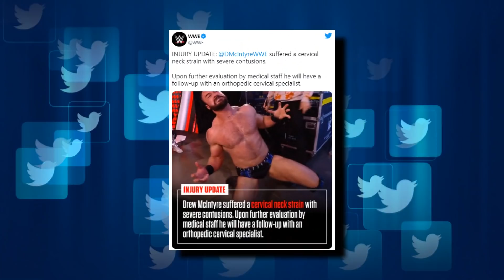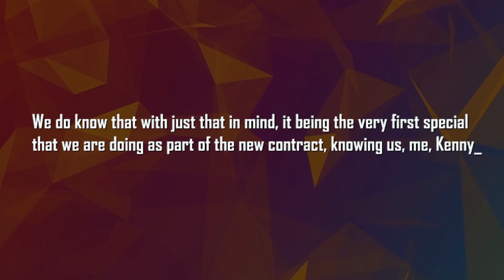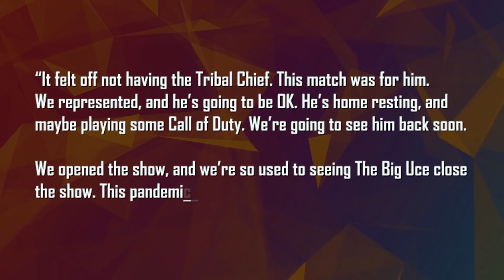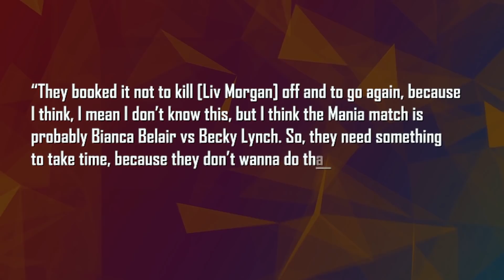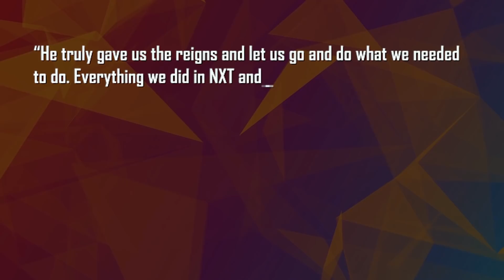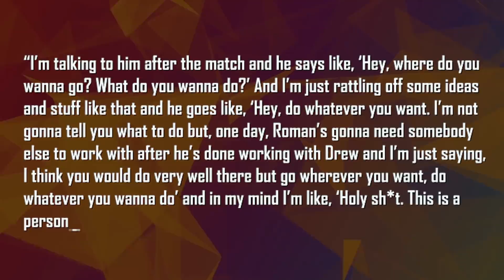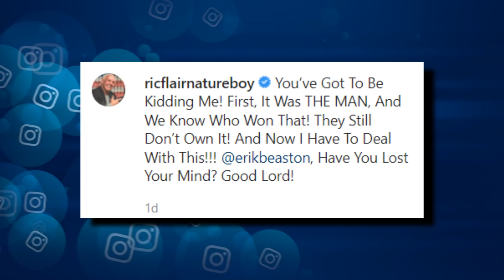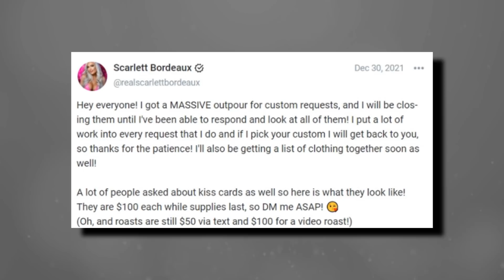Update On Roman Reigns Health... Star Doing OnlyFans... Sad News About Drew McIntyre... Becky Lynch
Intro 0:00
WWE confirms Drew McIntyre’s injury after Day 1 pay per view 0:33
Jeff Hardy’s WWE release threw a wrench in creative plans 1:45
Cody Rhodes claims AEW is not capable of having a B+ show 2:00
Jey Uso gives status update on Roman Reigns 3:02
Adam Cole wants Johnny Gargano in AEW 3:44
Big Swole denies calling Tony Khan a racist 4:25
WWE’s potential plan for Becky Lynch at WrestleMania 5:05
WWE could have trouble with women’s Royal Rumble bout this year 5:40
Triple H allowed Hit Row full creative reign on NXT 6:20
Moxley thought Kross would be a good rival for Roman Reigns 7:15
Jon Moxley’s in-ring return confirmed 8:20
Ric Flair goes off 8:50
WWE Day 1 changes did not affect WrestleMania plans 9:25
AEW to become more accessible on TV in the UK 9:57
Scarlett Bordeaux stops 10:49
WWE added segments to Day 1 11:35